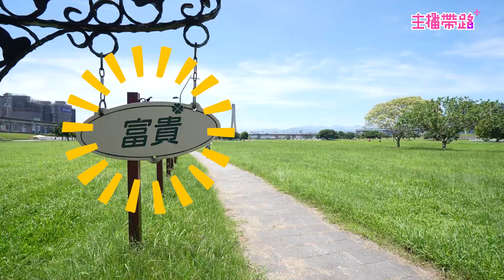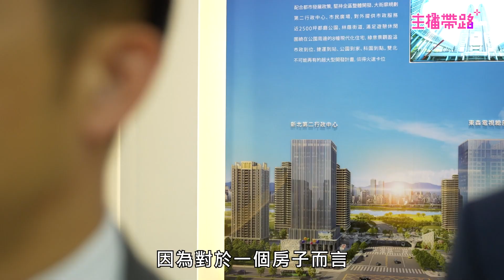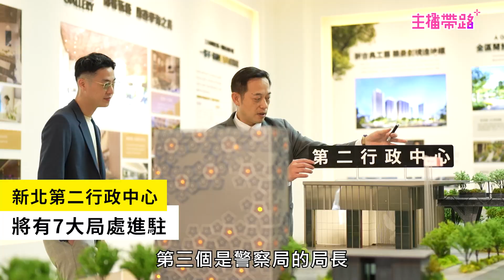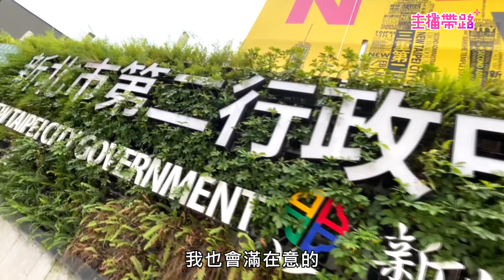【主播帶路】2500坪公園當鄰居 再享無敵水岸景觀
體育主播出身的董覲僑，運動是他生活中不可缺少的一部分。他時常在河濱公園慢跑，看著大片綠地，迎著徐徐微風，非常抒壓！也讓他想著，如果能在寸土寸金的雙北市，買到一間擁抱綠地的親水景觀宅，那該有多好！此時，他在公園遇到了他的好友，似乎能幫他實現願望…

in編：住在公園旁邊真的太幸福！